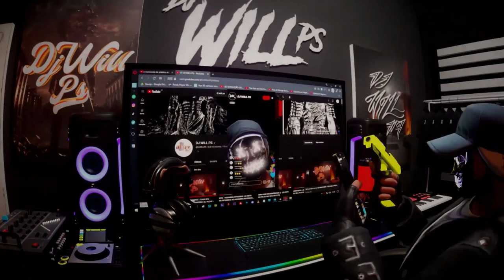BEAT ASSOMBRA DILATAÇÃO TEMPORAL | DJ IVANZK & DJ WILL PS | SÓ VEM 40 MIL INSCRITOS 😝❤️